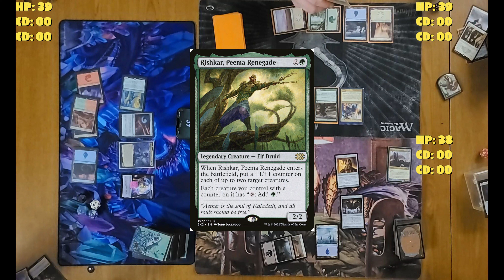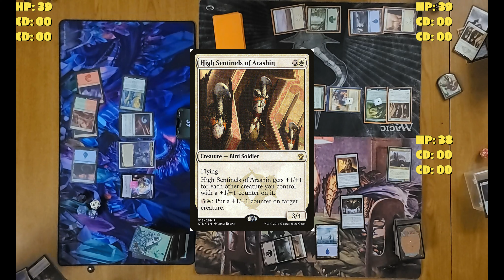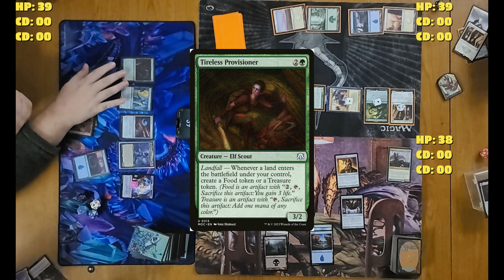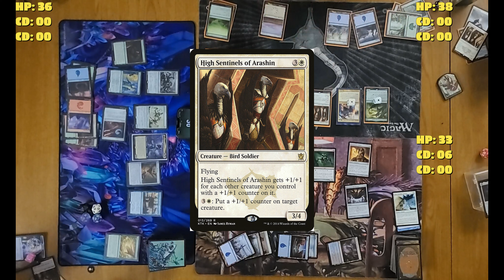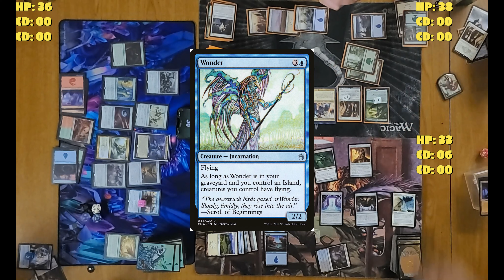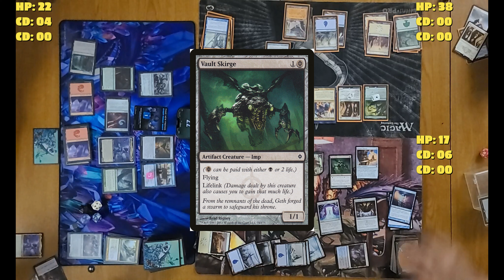MTG Commander Battle Threeway! Derevi VS Rashmi and Ragavan VS Sharuum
Who will win in this mtg battle of these commander Titans? Derevi, Empyrial Tactician? Rashmi and Ragavan? Or Sharuum, the Hegemon?